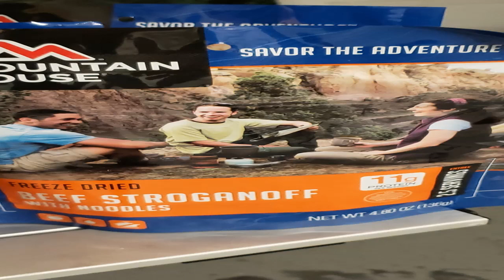How to prepare for food shortages. mre taste test!! With a special guest in house!!!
This video is to help the beginners to start to prepare for them and there family's, also to have food water and survival supplies on hand for any type of situations. To show you that even if you are on a budget you can do this for you or a family. To give you knowledge as a beginner to succeed in preparedness for you and your family.